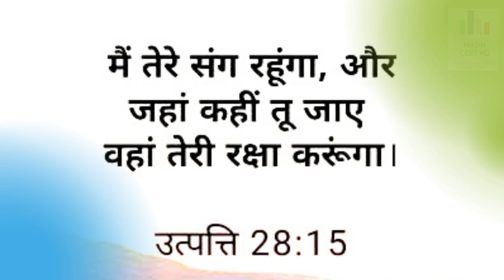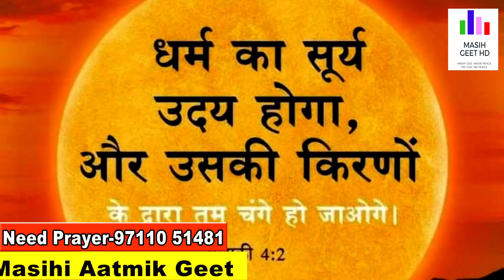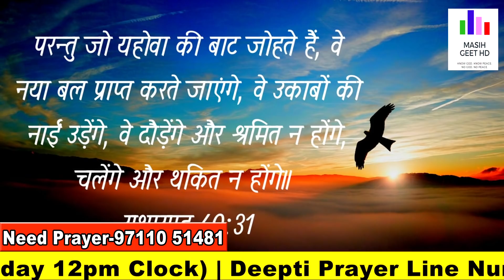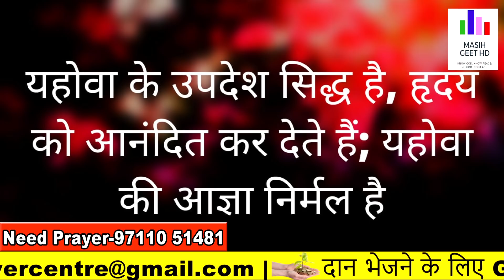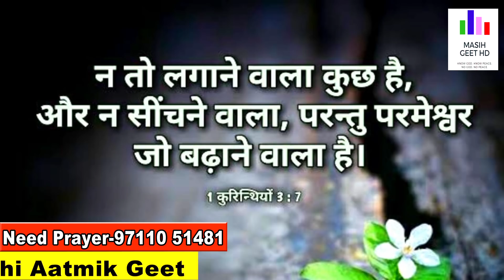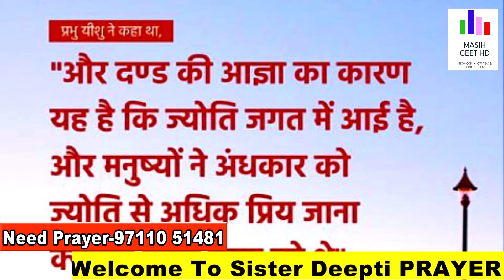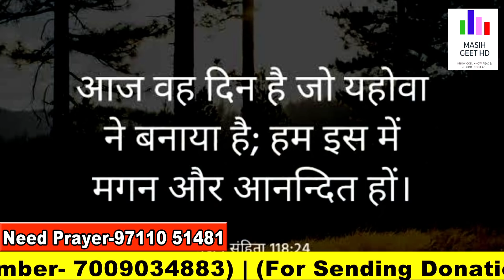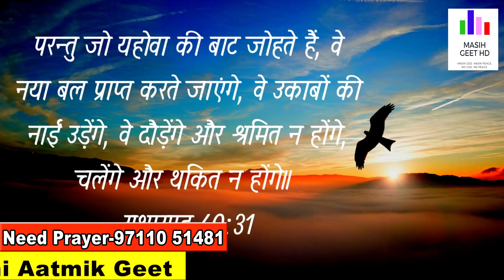प्रभु आपको आज सारे संकट से निकालेगा | सुबह की प्रार्थना | Morning Prayer | By Pastor Deepti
प्रभु आपको आज सारे संकट से निकालेगा | सुबह की प्रार्थना | Morning Prayer | आज सुबह की शक्तिशाली प्रार्थना |

Pastor Deepti
Online church
THE GOD OF HEAVEN CHURCH MOHALI
Prayer Jesus